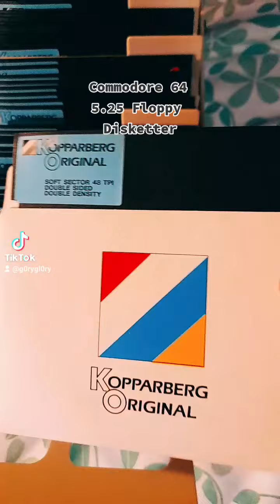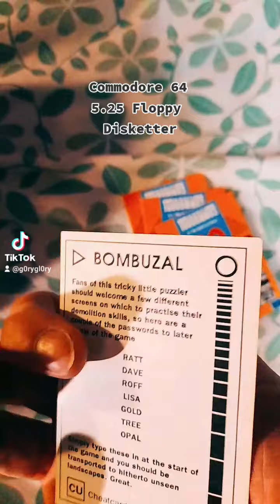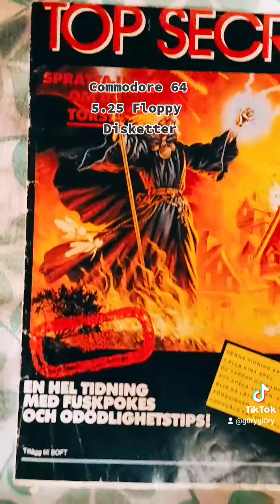Jag visar upp 5.25 tum Floppy Disketter och annat kul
Jag har fått hem 5.25 tum Floppy Disketter och annat kul till Commodore 64 som jag har köpt av en kille på nätet.